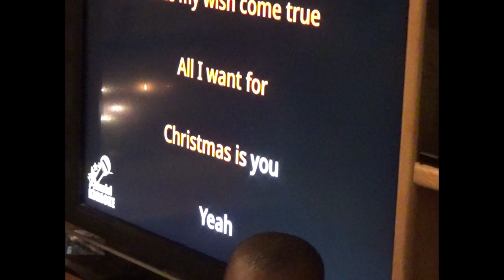RECAP.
A quick recap of the time I spent with my family yesterday. Fun fact, yesterday was also my nephew's birthday!

God bless.